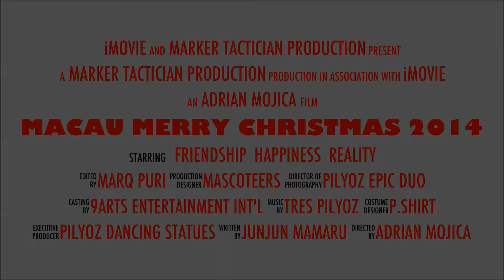PILYOZ Entertainment - FRIENDSHIP XMAS PARTY MACAU 2014